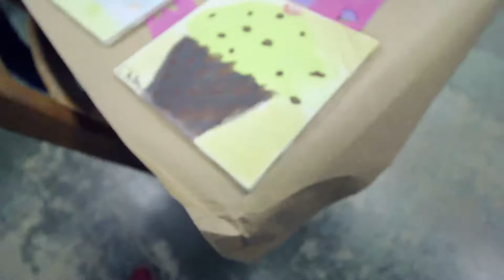Ke'Aria 10th Birthday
Ke'Aria celebrates her 10th birthday with friends. Limo with karaoke picks them up after school, takes a ride around Nashville's sites to see and finish off at BrushFire Pottery Studio. (Due to privacy of friends & family this is only a highlight short clip out of a 3hr event) For Booking for video and/or photography email or